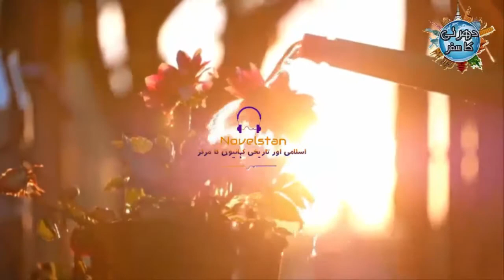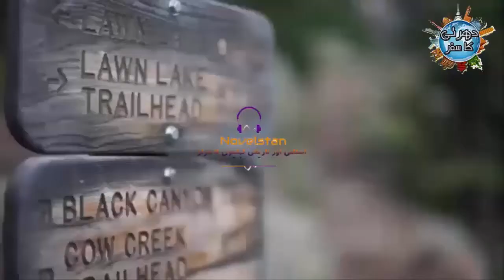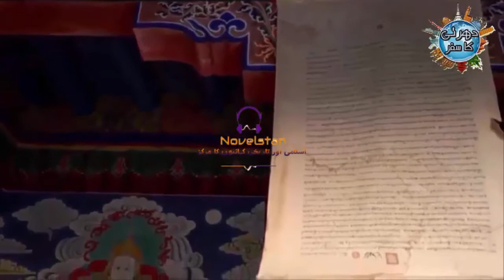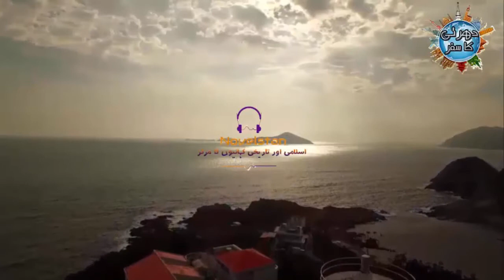Dharti Ka Safar P63 | دھرتی کا سفر / पृथ्वी की यात्रा |Urdu Classic.Islamic and Historical Books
Urdu Classic.Islamic and Historical Books
بیسویں صدی میں مہماتی سفر کی ہیبتناک داستان